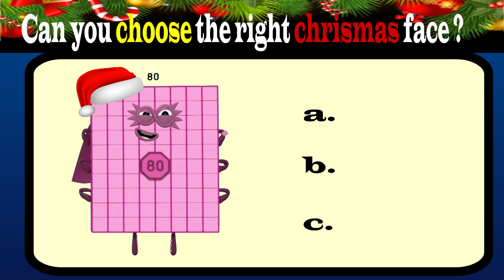Numberblocks Challenge And Quiz! | Fun Math For Kids | Learn To Count.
Test Your IQ | Guess The Numberblocks Challenge And Quiz! | Fun Math For Kids
Educational Videos For kids and preschoolers
Hello Everyone Today we will learn about numberblocks
puzzle to find out numberblock Tetris game ,
find the face , maze run and more fun math quiz